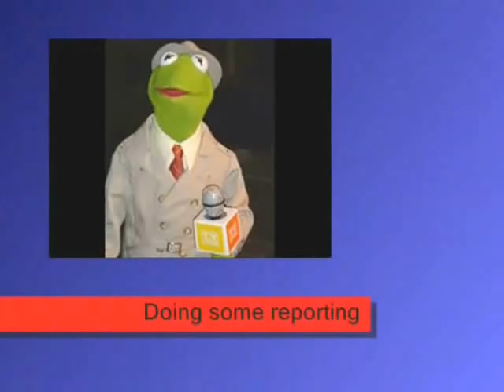Superfrog (Bein' Green) -- a tribute to Kermit the Frog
Just as the original song on which this is based ("Superman/It's Not Easy") is about Superman doubting himself ("I can't stand to fly"), my tribute is about Kermit doubting himself, and the fear that he showed in the movie regarding reuniting his friends ("I can't stand to swim"), a self-doubt that is magnified by the swirling rumors about him ("I'm made out of foam...I can't move by myself..."), from those who don't believe in him.

I believe in you, Kermit!